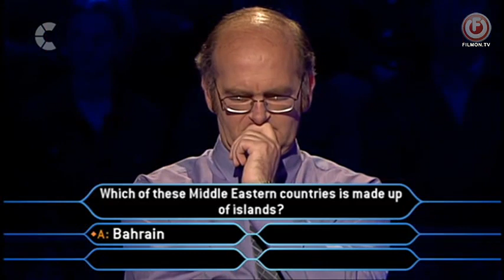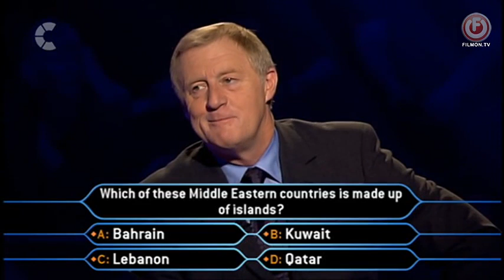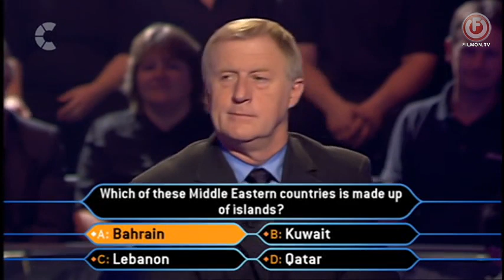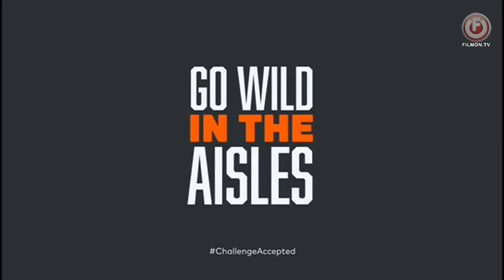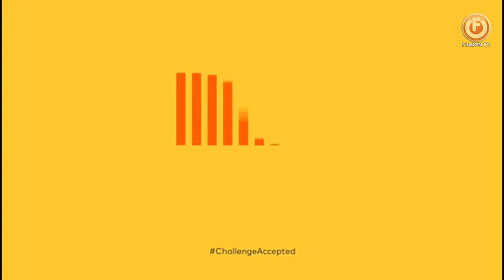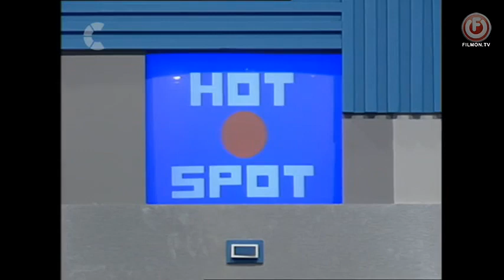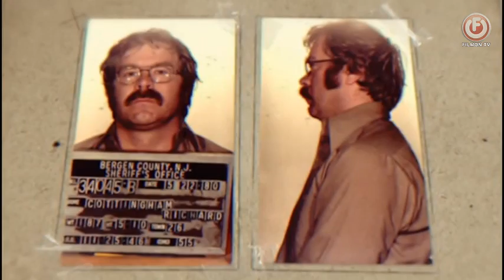Strike It Lucky Series 9 Episode 9